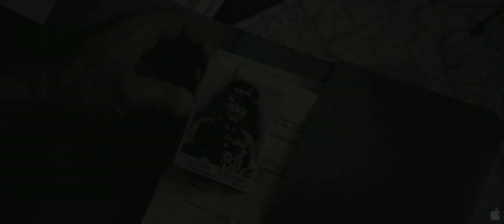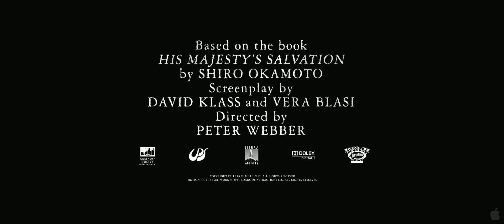Drama - EMPEROR - TRAILER | Matthew Fox, Tommy Lee Jones, Eriko Hatsune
A gripping tale of love and honor forged between fierce enemies of war, EMPEROR tells the story, inspired by true events, of the bold and secret moves that won the peace in the shadows of post-war Japan. Starring Academy Award-winner Tommy Lee Jones, Matthew Fox, and newcomer Eriko Hatsune, EMPEROR brings to life the American occupation of Japan in the perilous and unpredictable days just after Emperor Hirohito's World War II surrender. As General Douglas MacArthur (Jones) suddenly finds himself the de facto ruler of a foreign nation, he assigns an expert in Japanese culture, General Bonner Fellers (Fox), to covertly investigate the looming question hanging over the country: should the Japanese Emperor, worshiped by his people but accused of war crimes, be punished or saved?